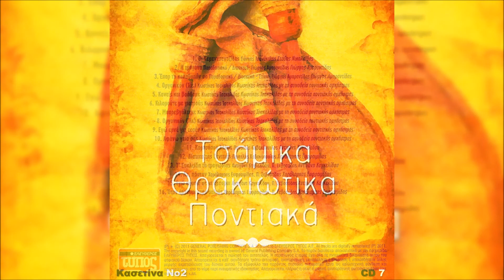Αντιγόνη Καγκελίδου-Τ' Ευκλείδη Τα Τραγωδίας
From the CD "Τσάμικα - Θρακιώτικα - Ποντιακά (Κασετίνα Νο 2)" 2011
Τραγούδι \ Λύρα: Στάθης Νικολαΐδης, Γιώργος Αμαραντίδης, Κώστας Τσακαλίδης, Αντιγόνη Καγκελίδου & Φίλιππος Ευφραιμίδης
From the CD "Tsamika - Thrakiotika - Pontiaka (Album No 2)" 2011
Sing \ Pontian Lyra: Stathis Nikolaidis, Giorgos Amarantidis, Kostas Tsakalidis, Antigoni Kagelidou & Filippos Effraimidis